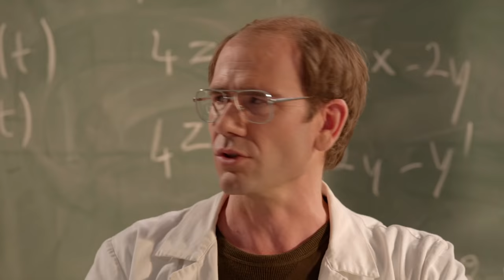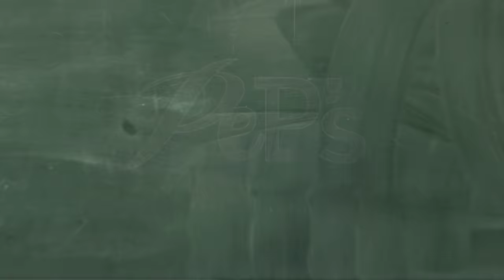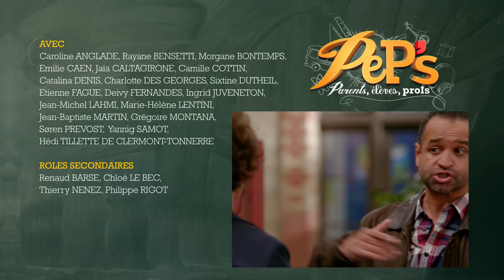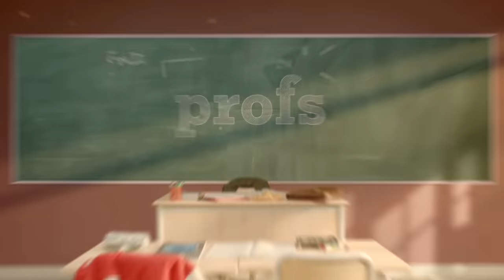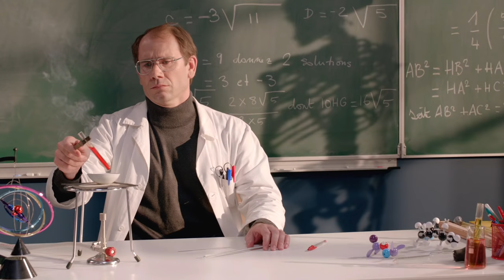PeP's - parents, élèves, profs - Compilation 05 - 1 heure